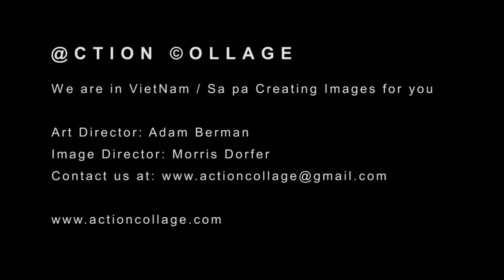Sa pa kids follow the river - Sa pa kids vietnam documentary